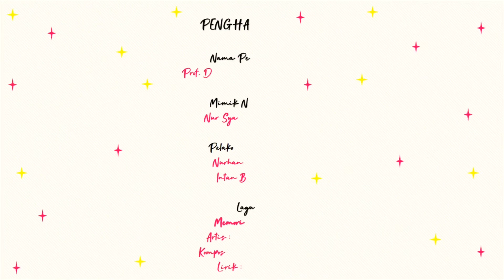BBM3410Satu2020: Video One Shot Two Layer (Shila Amzah-Memori Tercipta)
Kursus : BBM3410 Multimedia Dalam Bahasa
Pensyarah : Prof. Dr. Normaliza Abd Rahim
Nama pelajar : Nur Syafiqah Atikah binti Mohd Ishak
No matrik : 195920

Video One Shot Two Layer
Video ini merupakan sebuah video yang dirakam tanpa menggerakkan alat perakam video seperti telefon bimbit atau kamera. Video ini juga tidak memerlukan suntingan kecuali bahagian akhir video yang memerlukan kredit. Dalam video ini, terdapat 2 objek yang bergerak iaitu penyanyi dan juga pelakon tambahan. Latar atau objek lain tidak boleh bergerak di dalam video ini. Pelakon tambahan boleh berlakon mengikut situasi atau lirik lagu tersebut. Durasi video ini adalah lebih kurang 3 minit bergantung kepada pemilihan lagu.

Rujukan :
Normaliza Abd Rahim. (2019). Multimedia Dalam Bahasa. Serdang, Selangor. Penerbit Universiti Putra Malaysia

Kredit :
Penyanyi asal : Shila Amzah
Komposer : Aubrey Suwito
Lirik : Tinta S.